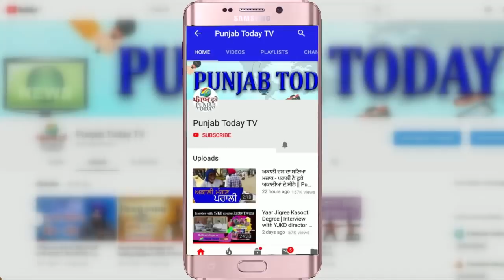टिकैत द्वारा संबित की सरेआम धुनाई! Rakesh Tikait Roast Sambit Patra | Punjab Today TV